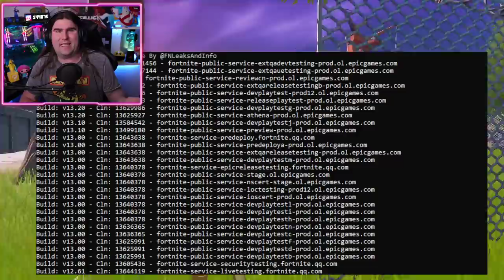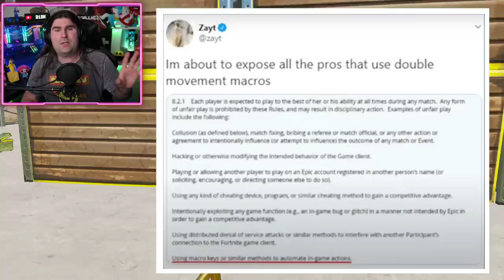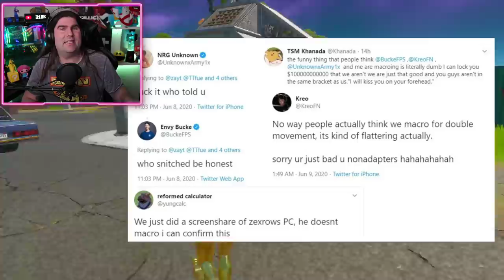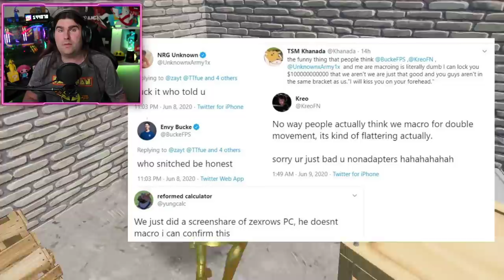*NUOVO*COME APRIRE SUBITO LE CASSE SPECIALI! & C'è UN BUCO SOTTO L'AGENZIA! (FORTNITE NEWS)